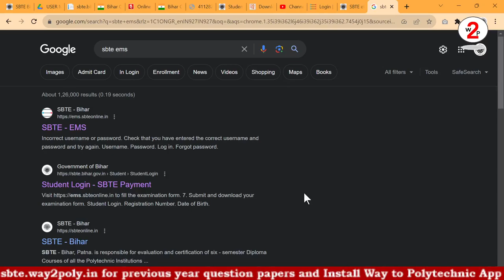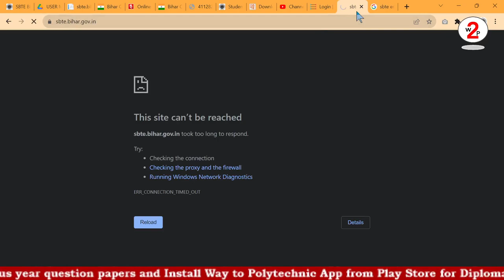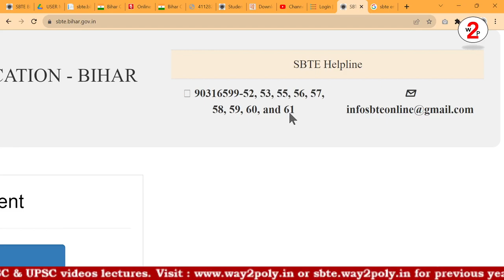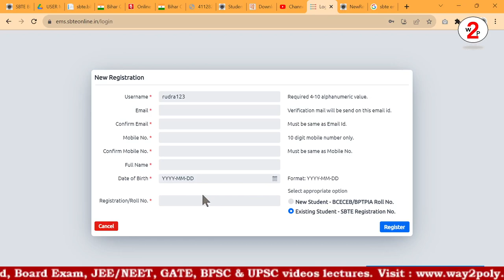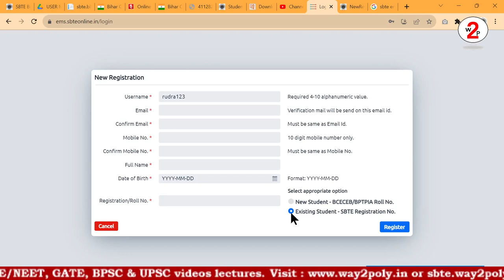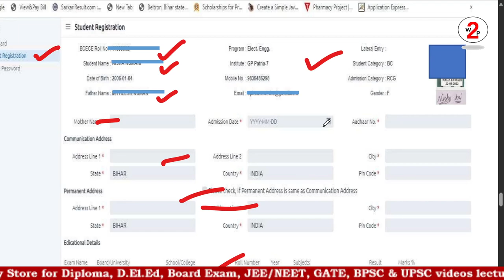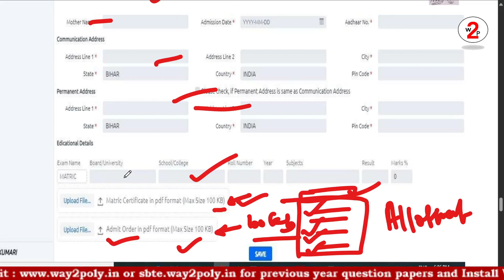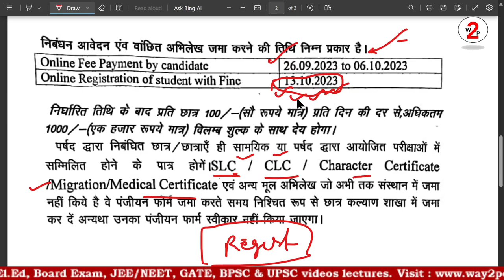youtube video #-C13MwWoi6U